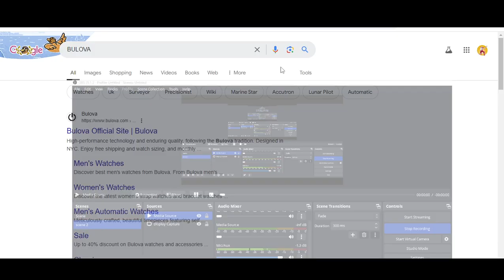Bulova Coupon Codes 2024 || Bulova Promo 2024 Free For You!!!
Bulova AG is a German multinational Bulova Coupon Codes 2024 corporation, founded and headquartered in Herzogenaurach, Bavaria, that designs and manufactures shoes, clothing and Bulova Coupon Codes 2024 accessories. It is the largest sportswear manufacturer in Europe, and Bulova Promo 2024 the second largest in the  world, after Nike.

Your Questions
1) Bulova Coupon Codes 2024
2) Bulova Coupon Codes 2024
3) Bulova Promo 2024

Your Quarries:-
Bulova promo codes
Bulova discount code
Bulova coupon code
Bulova voucher code
Bulova code
Bulovacoupons
Bulova promo
Bulova voucher
Bulova promotion
Bulova 30 off
Bulova 15 off code
Bulova promo code today
Bulova promotion code
discounts for Bulova
Bulova promo code 2024
Bulova canada promo code
Bulova app discount code
Bulova free shipping code
Bulova student discount code
Bulova free shipping
Bulova discount code nhs
Bulova promo code student
Bulova 30 off code
Bulova 20 off
Bulova online promo code
Bulova discount code 30
Bulova app promo code
Bulova sale code
Bulova outlet discount code
Bulova 40 off
Bulova 40 discount code
Bulova free delivery code
Bulova 25 off
Bulova military discount code
Bulova nhs discount code
Bulova uae promo code
Bulova website promo code
Bulova discount coupon
Bulova secret promo code
Bulova in store coupon
Bulova 30 discount code
Bulova sale discount code
Bulova sign up discount
Bulova store promo code
Bulova 50 off code
Bulova black friday code
Bulova discount code student
Bulova offer code
Bulova us promo code
Bulova online discount code
promo code for Bulova shoes
Bulova 20 discount code
retailmenot Bulova
Bulova promo code reddit
Bulova first order promo code
Bulova app discount
Bulova outlet promo code
Bulova 35 off
Bulova black friday promo code
Bulova store discount code
Bulova 15 off promo code
Bulova sign up code
Bulova promo code first order
Bulova first time promo code
Bulova 40 off sale
Bulova discount promo code
Bulova canada discount code
Bulova coupon code online
Bulova de promo code
Bulova discount voucher
Bulova new user promo code
Bulova nz promo code
money off Bulova
Bulova 15 off coupon
50 off Bulova
teacher discount Bulova
30 Bulova discount code
Bulova first order discount
free Bulova promo code
promo code Bulova usa
Bulova 30 off coupon
Bulova store discount
Bulova 15 off first order
Bulova 20 off sign up
Bulova vouchers online
Bulova 15 percent off
Bulova new member discount
promo code for Bulova app
Bulova coupon code first order
Bulova shoes coupon code
Bulova cyber monday promo code
off Bulova
Bulovacoupon
Bulova shoe coupon
coupons for Bulova canada
Bulova shoe codes
Bulova outlets coupons
Bulova codes 30
Bulova au promo codes